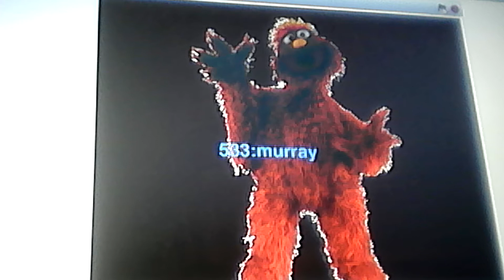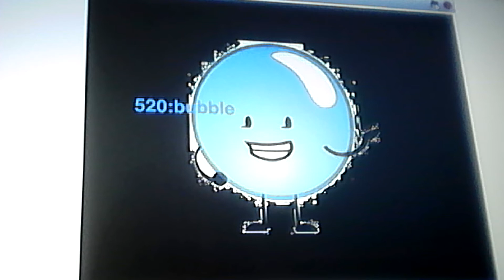characters list part 2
perfection characters